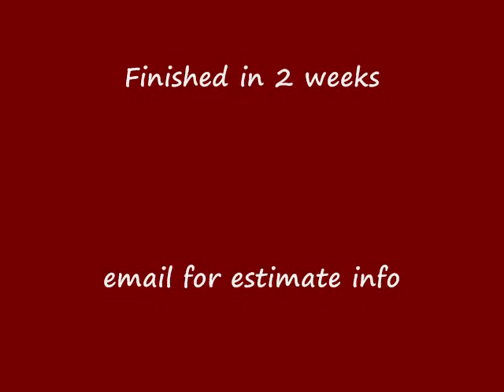before & after 1948 buick